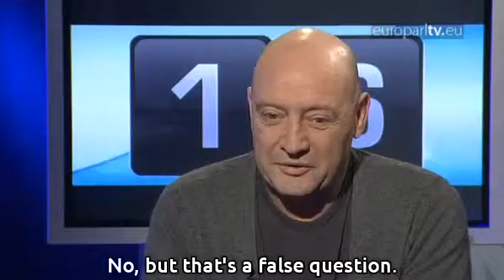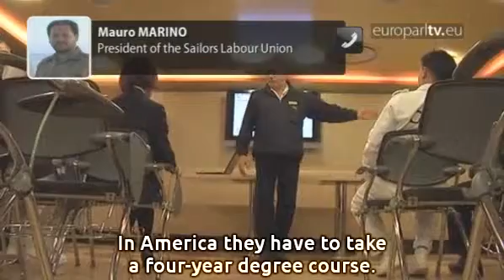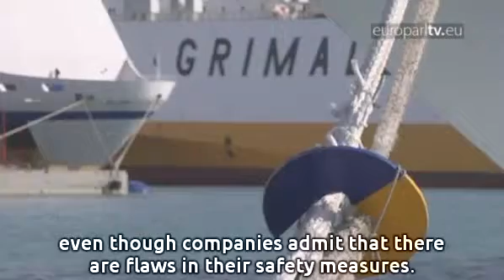7 Days: Eurozone debt crisis - Maritime safety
Miguel Portas is critical of the euro and the budgetary pact. Nathalie Griesbeck calls for measures to improve passenger safety after the Costa Concordia disaster.

EuroparlTV video ID: d13e47d4-4bfc-480f-8a48-9ff300dbbbf8